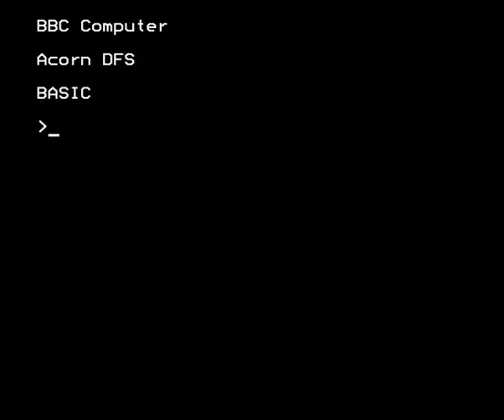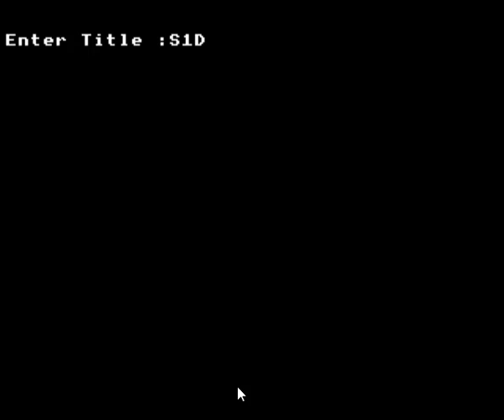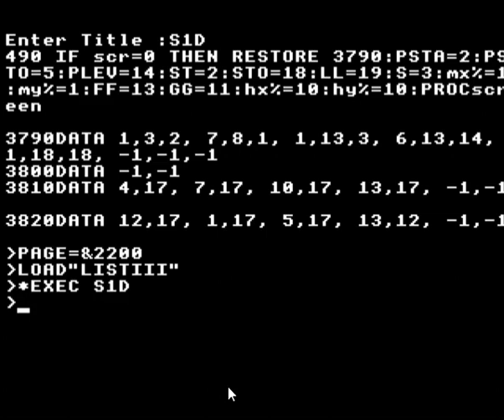Santa's Slip Up! ~ Screen Designer for the BBC Micro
Me designing and playing a new screen - No commentary apart from at the beginning. From December 1991 type-in listing of The Micro User - game written by Oliver Bishop - For the Acorn BBC Micro.